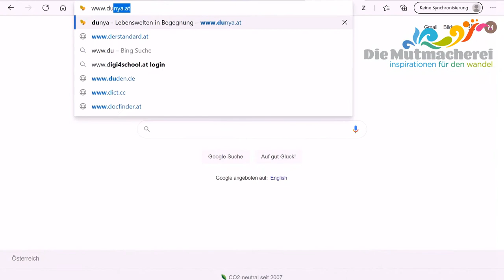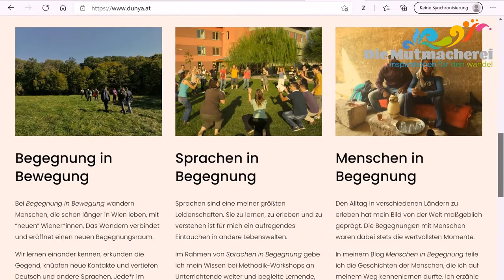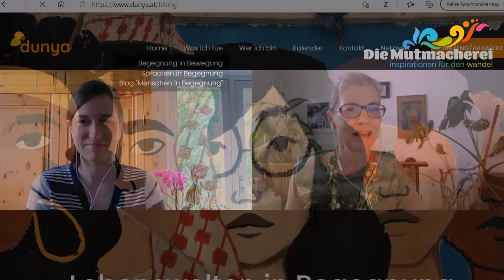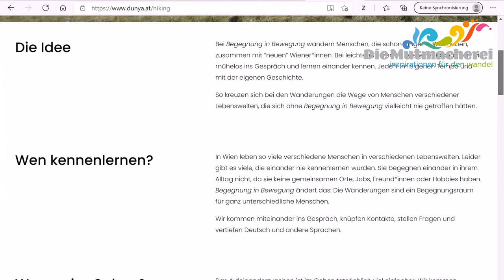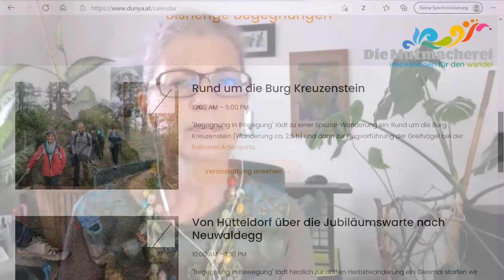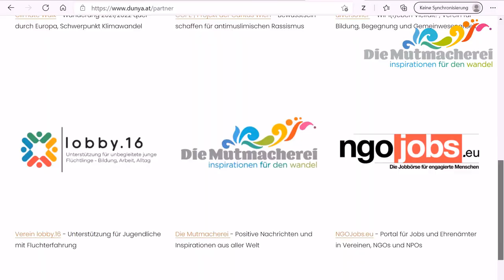Mut-Talk 20 mit Sarah Pallauf: dunya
Ira Mollay im Gespräch mit Sarah Pallauf, Gründerin von dunya

dunya bedeutet gleichzeitig „Welt“, „Erde“ und „Hier und Jetzt“, erklärt Sarah. Mit ihrem Projekt will sie Räume schaffen, in denen Menschen aus verschiedenen Lebenswelten in Kontakt treten, sich austauschen, Sprache lernen, gemeinsam wandern und vor allem: einander begegnen können. Als begeisterte Sprachenlernende hat Sarah selbst viele Erfahrungen in fremden Lebenswelten gesammelt. Im Mut-Talk erzählt sie, wie sie anfänglicher Sprachlosigkeit mit Empathie, Zuhören und Offenheit begegnen konnte.  Sie gibt Einblick, wie sie Begegnung als Basis zum Lernen und Verstehen einer neuer Sprache und Lebenswelt in verschiedenen Formen bei Dunya verwirklicht. Wir sprechen über spannende Zusammenhänge zwischen Sprache und „Sein“ und erfahren von einem interessanten Ansatz zum Erlernen von Fremdsprache. Ein Ausflug in die faszinierenden Lebenswelten von Sarah.

0:00 Begrüßung und Vorstellung
1:35 Was ist dunya?
3:00 Sarahs Erfahrungen mit fremden Sprachen und Lebenswelten
5:04 Ankommen in fremden Lebenswelten
8:40 Was macht Begegnung aus?
10:08 Voraussetzungen für Begegnung
11:23 Offenheit statt Schubladendenken
12:27 Gegenseitige Neugier als Brücke
13:51 Wie die Frage nach dem Kleidungsstil Begegnung erschwerte
17:55 Innere Prozesse an der Schnittstelle von Komfortzone und Neuland
21:56 Werkzeuge und Ressourcen in Zeiten der Sprachlosigkeit
23:12 Sprache und Sein
29:51 „Sprachen in Begegnung“ lernen: Der Growing Participator Approach
32:11 dunya: Projekte, um Deutsch in Begegnung zu lernen
33:17 „Begegnung in Bewegung“
35:44 Sprache im Hier und Jetzt statt Lehrbuch-Lernen
39:08 Sarahs Background
40:11 Ankommen von Migrant•innen in unserer Lebenswelt
41:48 „Keine Zeit“ – Wie ist das anderswo?
44:25 „Menschen in Begegnung“ – Sarahs Blog zu ihren Erfahrungen
46:15 Das Gemeinsame am Menschsein in Begegnung erkennen
52:53 Ressourcen für Begegnung
54:29 Was Sarah Mut macht
54:57 Wofür Sarah Mut braucht